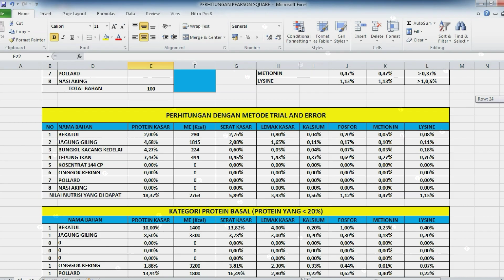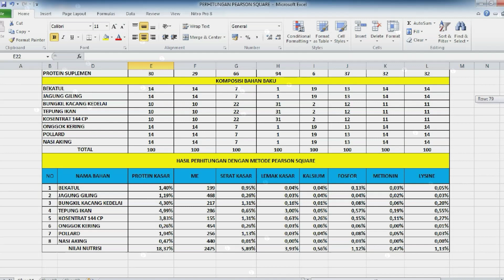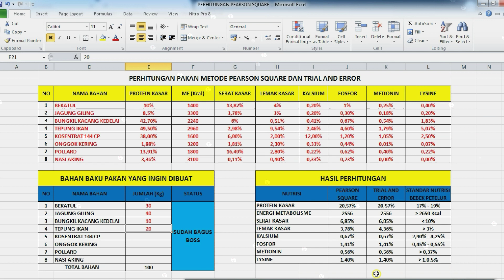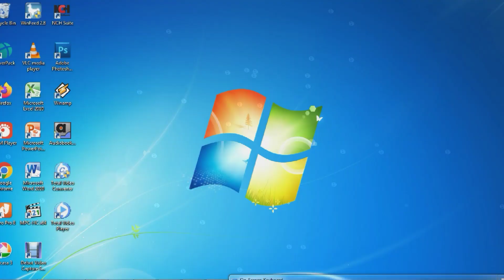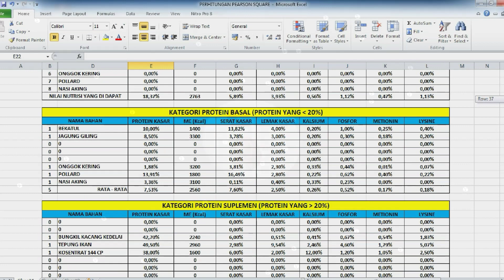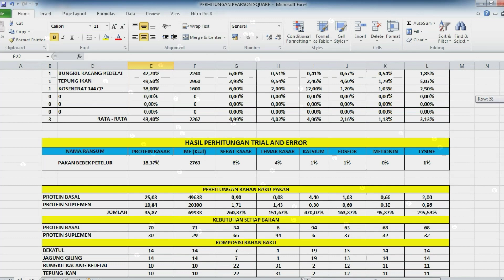Cara Menghitung Formula Pakan Bebek Petelur Menggunakan Excel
Mohon maaf, aplikasi excel sudah tidak bisa saya bagikan. Sebagai penggantinya kakak bisa menggunakan aplikasi Smart Feed. Kakak bisa menonton tutorialnya dan cara mendownload aplikasi Smart Feed di sini:
Tutorial:

Dengan adanya perhitungan nutrisi pakan dengan dua metode yaitu metode pearson square dan metode trial and error yang di gabungkan menjadi satu dalam satu aplikasi microsoft excel untuk memudahkan para peternak menghitung nutrisi ransum pakan, baik itu pakan bebek petelur, pakan bebek pedaging, pakan ayam petelur, pakan burung puyuh dan pakan ayam pedaging. Sehingga para peternak tidak lagi membuat pakan asal asalan lagi.